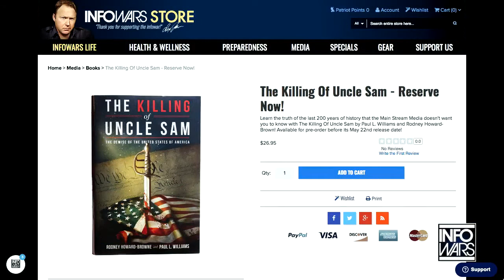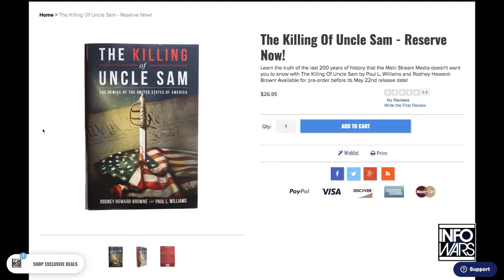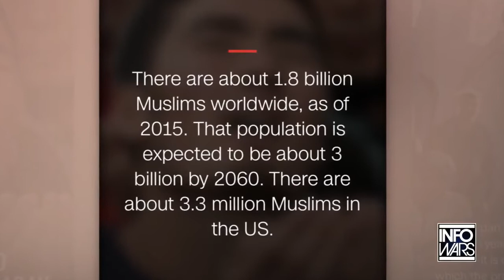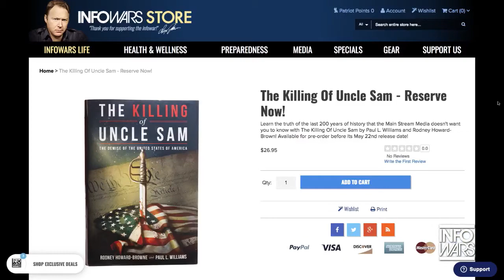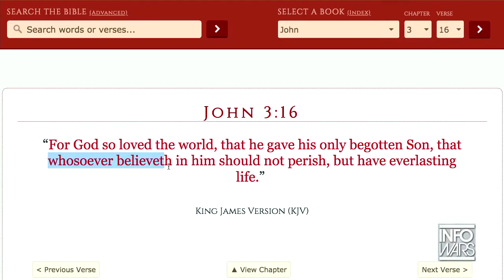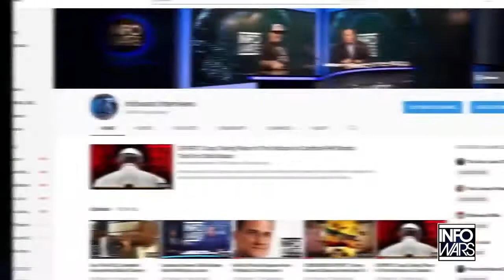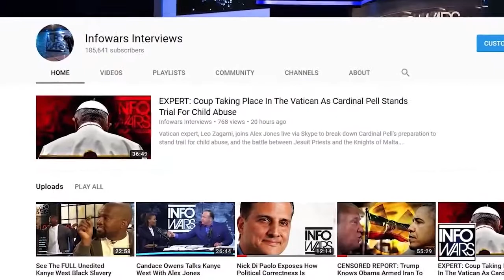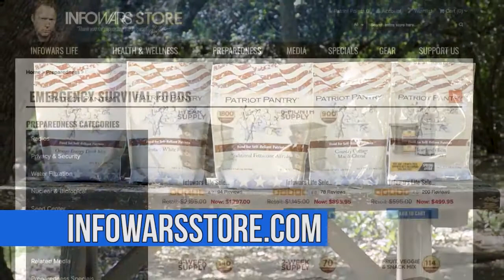Pastor Rodney Howard Brown 17 May 2017 with Alex Jones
Pastor Rodney Howard-Browne joins Alex Jones live in studio to talk about his new book "The Killing of Uncle Sam" and reveal the spiritual battle for the soul of mankind taking place worldwide.